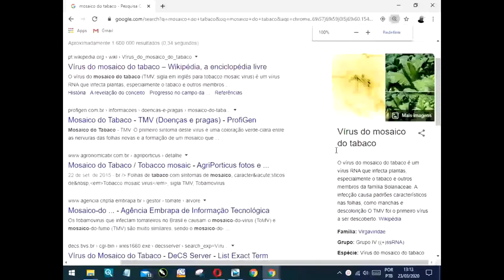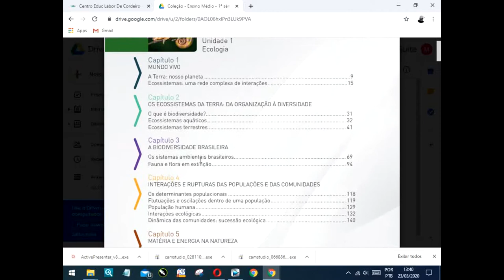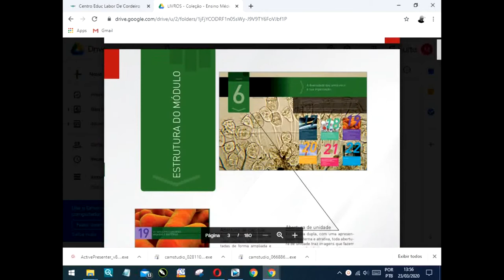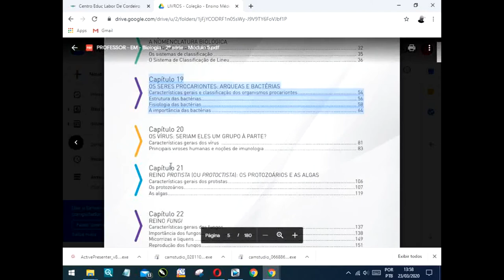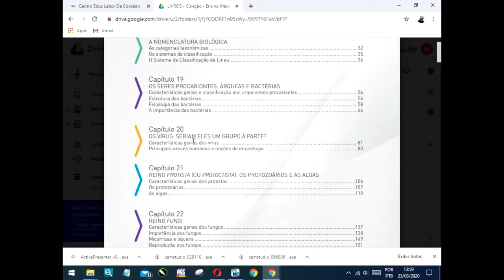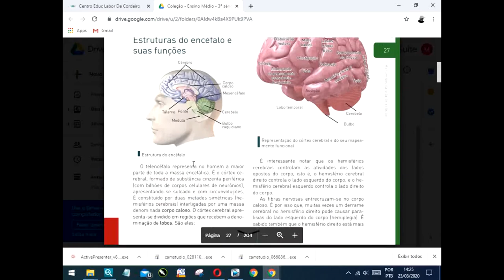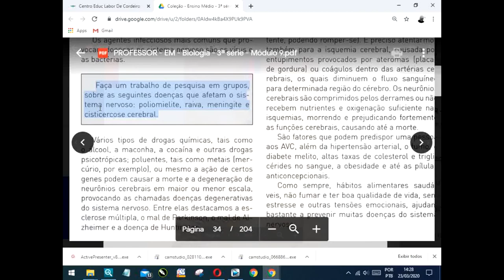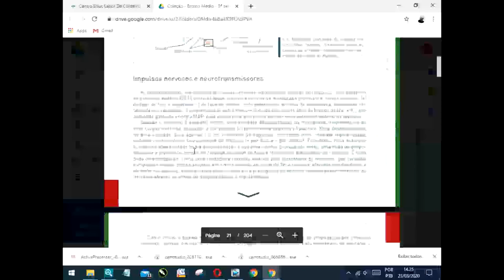Revisional para o Ensino Médio e 9º Ano | Maurício Vianna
Tarefas para o Ensino Médio e 9º Ano.
Bons estudos.